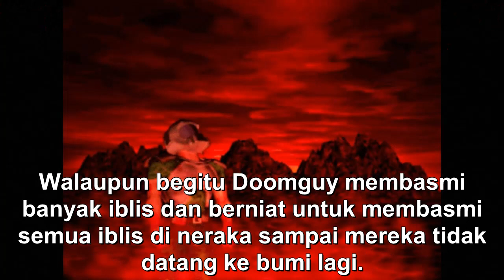Seluruh Alur Cerita Singkat DOOM 64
DOOM 64 adalah FPS buatan Midway Games dan Nightdive Studios untuk re-releasnya. Game ini dirilis pada tanggal 4 April 1997 dan dirilis lagi pada tanggal 20 Maret 2020 sebagai game bonus jika pre-order DOOM Eternal. Game ini bisa dimainkan di Nintendo 64, Windows, Nintendo Switch, PS4, dan XBOX ONE.

Seri ini adalah sequel dari DOOM 2 dan Final DOOM dimana ada satelit di planet yang mengkarantina tempat penelitian UAC yang tak terpakai mengirim sinyal ke bumi yang berisi pemberitahuan bahwa ada suatu makhluk berwujud yang hidup dan membangkitkan semua mayat disitu menjadi iblis lalu Doomguy ditugaskan sendirian untuk membasmi para iblis di planet tersebut. Seri ini juga merupakan prequel dari seri reboot DOOM.

Jika ada kesalahan mohon saran dan maaf.